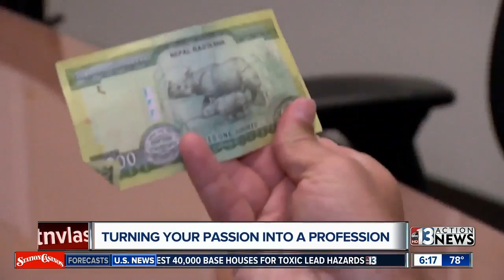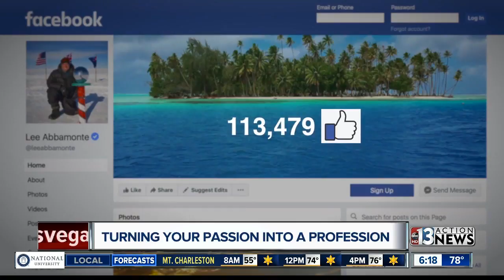Turning your passion into a profession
Man turns his love of travel into a business by becoming a social media influencer. Lee Abbamonte is paid by several large companies. He has hundreds of thousands of followers.